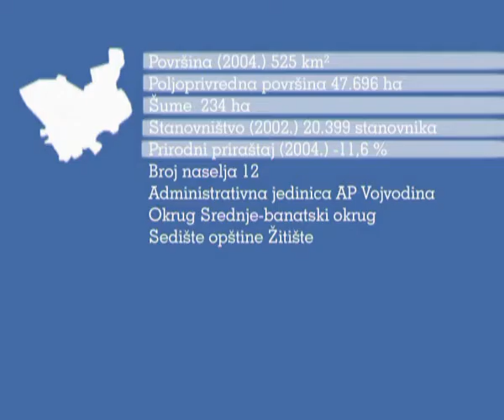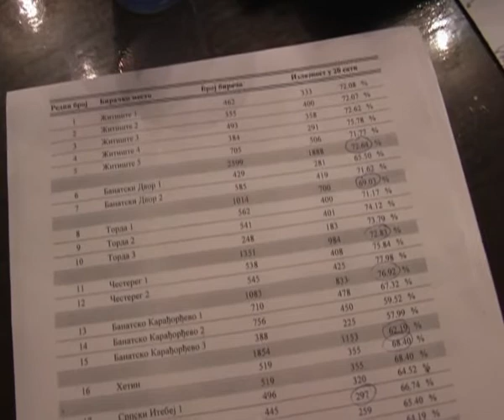ZVANICNI REZULTATI IZBORA ZA POKRAJINU I LOKAL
ZVANICNI REZULTATI IZBORA ZA POKRAJINU I LOKAL  PREDSEDNIK IZBORNE KOMISIJE BILJANA ZUBAC